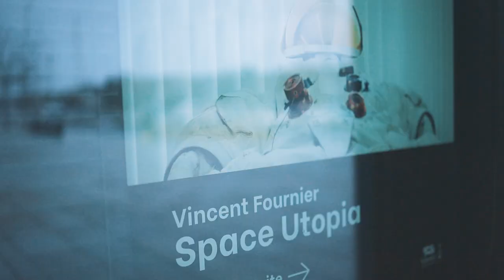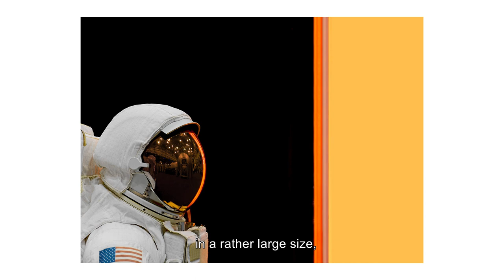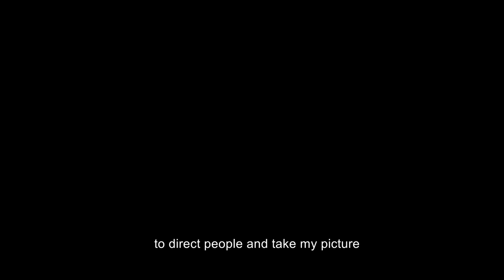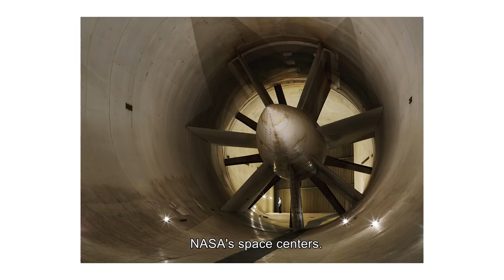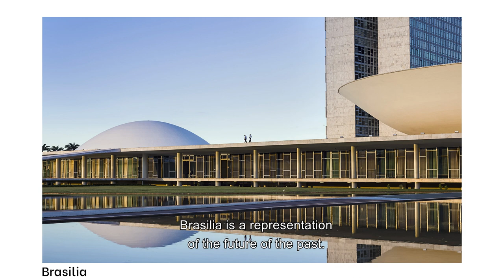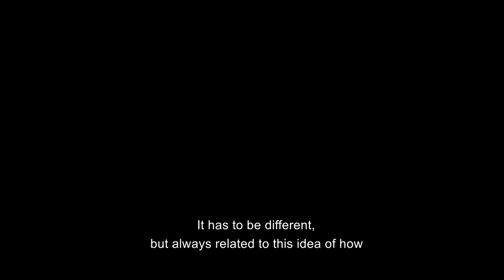Space Utopia - Vincent Fournier with ENGsub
Vincent Fournier, born in 1970 in Ouagadougou, is a French photographic artist whose work explores the imaginary of the future, that of yesterday and that which we imagine for tomorrow: the space adventure with the Space Project series, humanoid robots with The Man Machine, utopian architectures with Brazilia and Kosmic Memories and the reinvention of the living with Post Natural History, Auctus animalis and Flora Incognita. His vision is nourished by childhood memories, including visits to the Palais de la Découverte, which evoke scientific wonder. If photography remains his medium of choice, 3D printing, animation or installations sometimes accompany certain projects.

In 2017, in collaboration with NASA, he produced a series of photographs of all the Space Centers in the USA. In 2019 Vincent Fournier was the guest of the MET for a public presentation of his work at the In Our Time conference. In 2022 he is the winner of the Swiss Life 4 Hands Award. In 2023, the Musée de la Chasse et de la Nature devoted a monographic exhibition to him, entitled Uchronie, for which he organized a series of round-table discussions with authors who have inspired him: Enki Bilal, Alain Damassio, Vinciane Despret, Christophe Galfard, Patrick Gyger and Ariel Kirou. The City of Science and Industry presents the Space Utopia series between 2023 and 2024.

His works are part of several permanent collections, including: Metropolitan Museum of Art (MET) New York, Centre Pompidou Paris, LVMH Collection with the Bon Marché in Paris, Baccarat Collection New-York, Collection Art Société Générale Paris, Mast Foundation Bologna, Dragonfly Collection of the Domaine des Etangs Massignac, Vontobel Art Collection Zurïch, Black Gold Museum Riyadh, Musée des Ursulines Mâcon, Bullukian Foundation Lyon, Collection d’Art Société Générale, Musée de la Chasse et de la Nature…

He has participated in major exhibitions such as Art and Science Fiction, Centre Pompidou Metz, 2022, Unknown Unknowns, Triennale de Milan 2022, Design and Wonder at MAMC Saint-Etienne, 2022, Civilization at MUCEM Marseille, 2020, National Gallery of Victoria, Melbourne, 2019, MMCA Seoul, South Korea, 2019, UCCA, Beijing, 2018, The Fabric of the Living at Centre Pompidou Paris, 2019, Hello Robots at V&A Museum Dundee, 2019, The Universe and Art at Mori Art Museums in Tokyo and ArtScience Museum in Singapore in 2017.
Among other solo exhibitions, he exhibited Uchronie at the Musée de la Chasse et de la Nature in Paris in 2023, MAMbo in Bologna in 2017, Château d’Eau in Toulouse in 2018, Alive at the EDF-Electra Foundation in Paris in 2013 or Rencontres d’Arles in 2013.

He has also collaborated with Louis Vuitton (Nicolas Ghesquière), Le Bon Marché Paris, Baccarat New York, Isetan Tokyo, XPeng Guangzhou or for the movie The Amazing Spider-man II with Columbia Pictures.